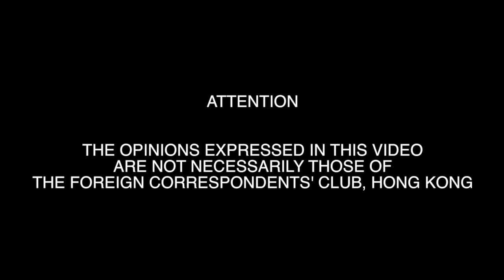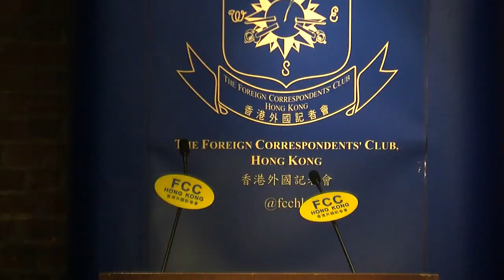John Wood: How to Raise Money And Do Good in Asia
John Wood discusses how companies are utilising corporate responsibility to build a bond with customers, win the war for talent, motivate employees and increase social media influence, and attract top investors along with some of the challenges of the evolving “do good” model. Recorded on 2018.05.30.